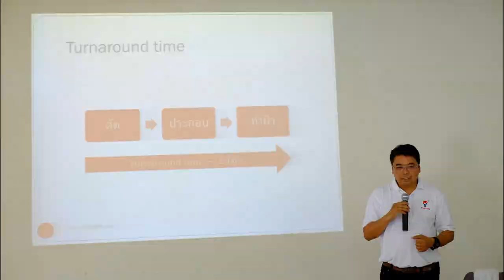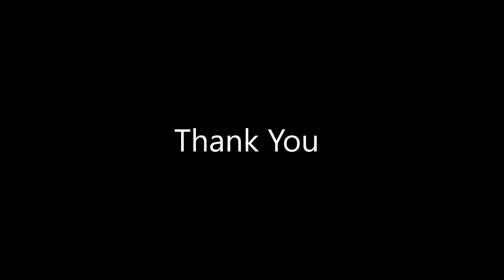Food & Drink Factory Lean Training